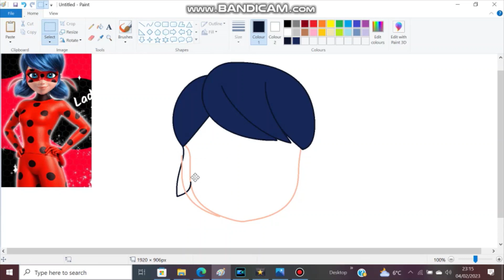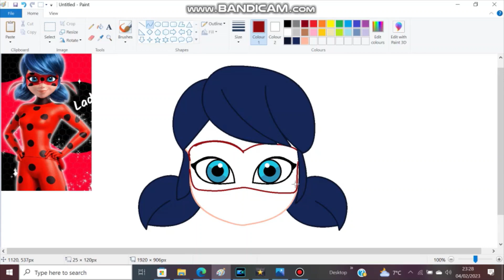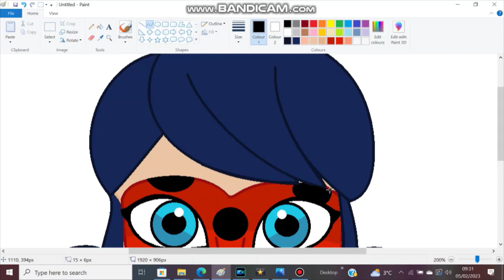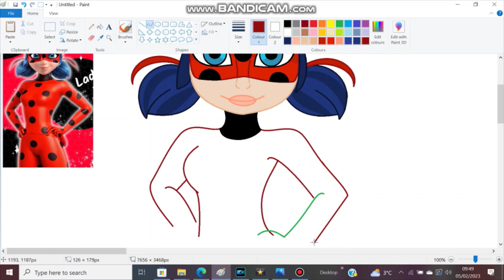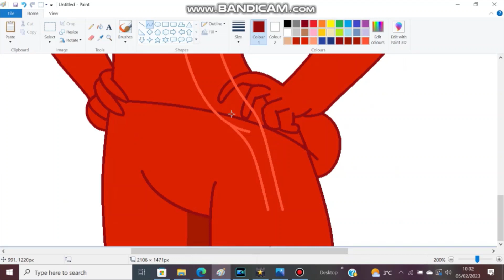Speedpaint ~ Ladybug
Do you want to know how I draw Ladybug? Well, have a look at this video and enjoy liking my art.